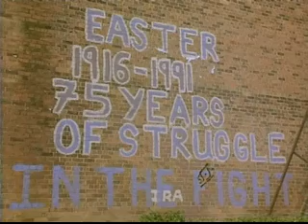Free Derry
from derry to kerry with my original music